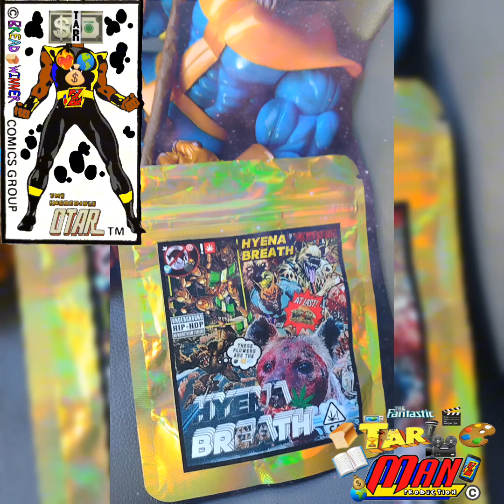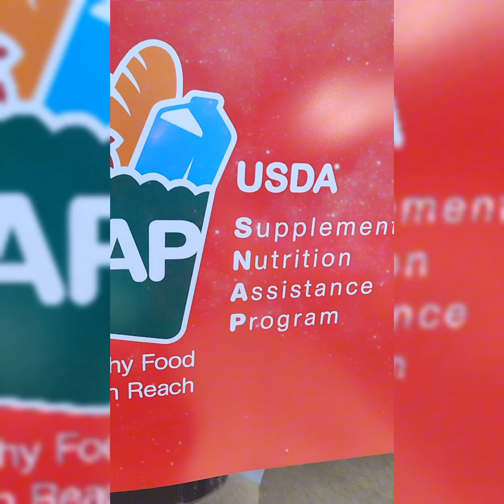A DOUBLE DATE WITH THE X-MEN ( NO LOVE ) DIRECTED BY THE INCREDIBLE OTAR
new music off of THE FLEE THE WORLD ALBUM ONLY